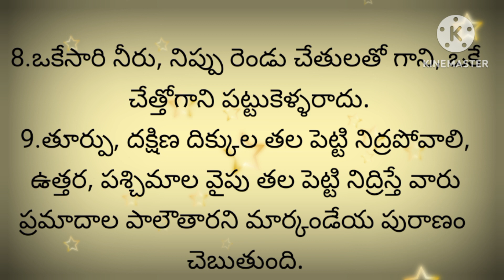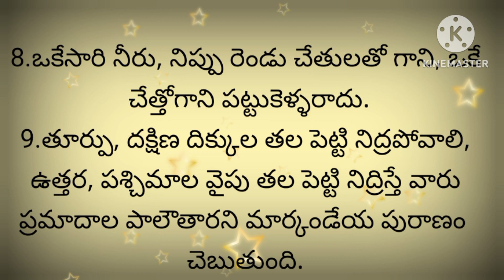నిత్య సత్యాలు# ఆచారాలు # ధర్మ సందేహాలు # Telugu Devotional#మంచి మాటలు.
నిత్య సత్యాలు# ఆచారాలు మంచి మాటలుyt devotional# Telugu devotional Darma sandehalu.
# నిత్య సత్యాలు
## ట్రూ ఫ్యాక్స్
# ధర్మ ఆచారములు
# తాళపత్ర నిధి